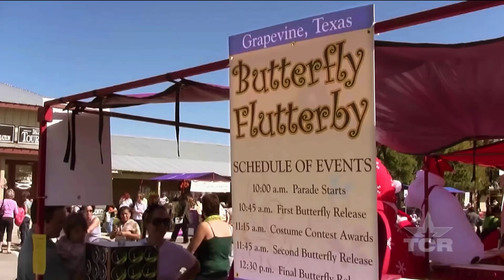Monarch Butterflies (Texas Country Reporter)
Discover the unimaginable beauty of the monarch butterfly.

Jenny Singleton & Monica Maeckle
Menard, TX

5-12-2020